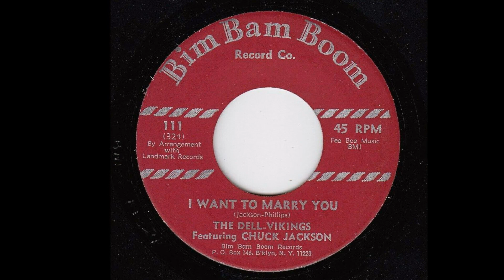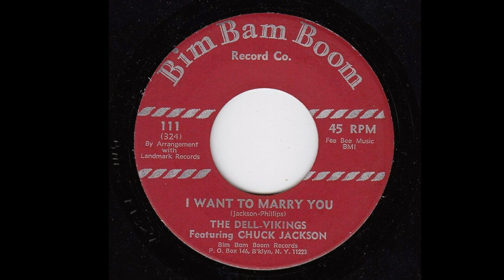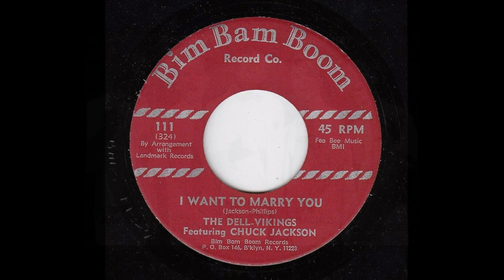The Del Vikings - I Want To Marry You 1959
The Del-Vikings (also known as The Dell-Vikings) were an American doo-wop musical group that recorded several hit singles in the 1950s and continued to record and tour with various lineups in later decades. The group is notable for the hit songs "Come Go with Me" and "Whispering Bells", and for having been a successful racially mixed musical group during a period of time when such groups were rare.
The band's name was created by Clarence Quick while talking to Clarence Ringo at the library on base. Some sources say that the band members had read about Vikings with the prefix "Del" being "added to give the group name an air of mystery." Another suggestion is that Clarence Quick had known of a basketball team in Brooklyn, New York, called the Vikings and had suggested the name.The name may also have originated from the popular Viking Press, publisher of paperbacks that group members liked to read.
Their first hit came in December 1956 with "Come Go with Me", released on Fee Bee Records as catalog number FB-205. In January 1957, Dot Records re-released "Come Go With Me" as Dot 45-15538.The song was written by Clarence Quick and featured Norman Wright on lead vocals.In 1957, the song became a hit, peaking at #4 on the Billboard Hot 100 chart.It sold over one million copies and was awarded a gold disc. The song was later featured in the films American Graffiti (1973), Diner (1982), Stand by Me (1986), Joe Versus the Volcano (1990), and Set It Up (2018).[12] Rolling Stone listed "Come Go With Me" as no. 447 on its list of the 500 greatest songs of all time.
Soon after, Jackson left the band and was replaced by Gus Backus, the group's second white member.
Split
All of the group members, other than Kripp Johnson, were under 21 when they signed their recording contract with Fee Bee (a tiny Pittsburgh label, which was later distributed by Dot Records). Having signed the contract as minors, they had the right to be released from it. In 1957, under the direction of their manager, Alan Strauss, they left to record at Mercury Records. Johnson, who was still bound to Fee Bee/Dot, stayed, thus creating two Del-Vikings groups. The original group replaced Johnson with Quick's friend William Blakely and recorded the Backus-led song "Cool Shake". Kripp Johnson constructed a new group with the returning Don Jackson, Chuck Jackson, Arthur Budd, and Ed Everette. This group recorded the Kripp Johnson-led "I'm Spinning", billing themselves as the Dell-Vikings.
The Dell-Vikings also released "Whispering Bells" in 1957, with Kripp Johnson singing lead vocals.[14] (The Dot label referred to Johnson as "Krips Johnson".[citation needed]) "Whispering Bells" reached #5 on the U.S. R&B chart and #9 on the U.S. pop chart in 1957.[15] "Whispering Bells" was featured in the 1986 film Stand by Me[16] and was included in the film's soundtrack.
Around this time, some old Fee Bee demo tracks had been sold to an up-and-coming record company, Luniverse, who overdubbed a backing track on these a capella songs, which included an early version of "Come Go with Me". The overdubbed demo was included as a track on an eight-song album subsequently released by Luniverse. Only one single was released from these Luniverse overdubs—"Somewhere Over The Rainbow"/ "Hey Senorita".
Johnson's Dot group had an extra advantage—he had been discharged from the USAF and his group could tour freely, while the original group needed to seek military leave in order to tour. Mercury sued, claiming it had sole rights to any spelling of the group's name, and the Dell-Vikings briefly became The Versatiles, with singles being billed to "Kripp Johnson and the Versatiles" or "Chuck Jackson and the Versatiles". The group broke up, with Chuck Jackson going on to a successful solo career. Meanwhile, the original group had begun to fall apart. Gus Backus was re-stationed, leaving the group a quartet. They broke up soon after. Quick restructured the group with new talent from the Pittsburgh area—lead tenor, Billie Woodruff, Willie Green, Douglass White, and Ritzy Lee. By the end of 1957, with the breakup of the Dell-Vikings, Kripp Johnson returned to the original group, making them a sextet. They signed to ABC Records (ABC-Paramount). While the nucleus of the group was back, they weren't able to chart any more hits, and the group split up in 1965.